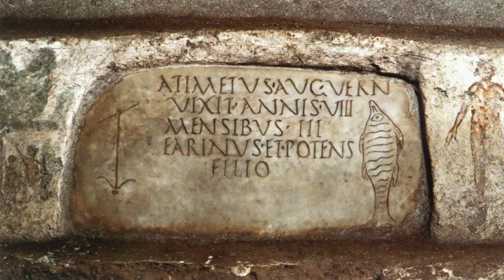1. ANCHOR FOR THE SOUL (LIFE GROUP STUDY)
WEEK ONE FOR LIFE GROUP STUDY.